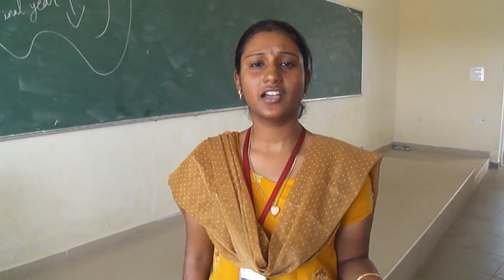Niveditha's Greem Dream